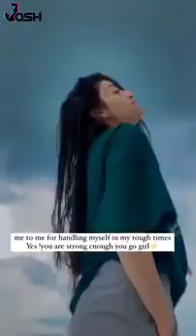New Trending Instagram Reels Videos @Josh Hindi | All Famous TikTok Star | Today Viral Insta Reels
Instagram Virel Reel
instagram Trending reel
Virel Reel
Trending reel
instagram stars
TIK tok stars
instagram famous stars
Trending stars
instagram reels india
instagram Trending reels india
instagram Virel Reels india
insta reels india
funny reels
comedy reels
instagram funny reels
instagram comedy reels
instagram jokes reels
you tube
you tube india
you tube shorts
you tube shorts india
you tube trending
YouTube trending shorts
Status
love status
attitude status
instagram reels status
MOJ app
moj app videos
moj app trending
moj app india
TIK Tok trending
TIK Tok india
TIK Tok stars
TIK Tok videos
MX Taka Tak
MX Taka Tak Trending
MX Taka Tak india
MX Taka Tak video